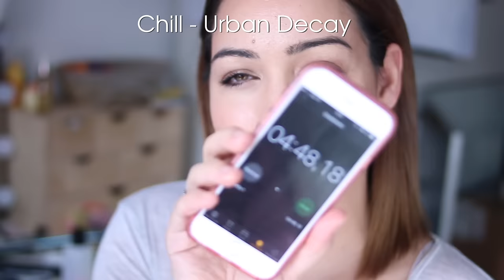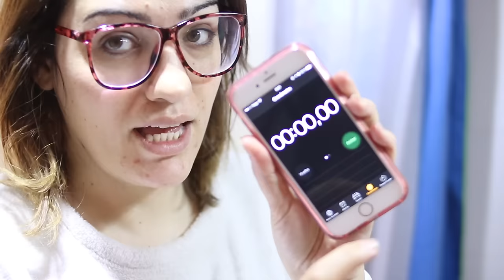MI RUTINA DE MAÑANA REAL (VERSIÓN MAMÁ) Con facial, pelo y maquillaje en 5min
Porfin, tras varios días de fallos técnicos y un error exportando el video. Ya lo tenéis aquí! Mi rutina d mañana REAL con dos niños, un rutina d mañana edición mamá. Ya os he comentado alguna vez que yo trabajo desde casa. Y me preguntáis que si normalmente me levanto 1hora antes para hacerme mi rutina, en mi caso al quedarme en casa, el tiempo de desplazamiento lo uso para eso. Pero os enseño como se puede hacer un rutina de cuidado y un maquillaje simple en unos 10 minutos en total. Tampoco habría que madrugar tanto no? jejeje

Espero que os guste! Os dejo los productos e info de interés:

Rutina facial:
*Habló de Mixnature, e scosmmetica a medida, eliges la base del producto y puede personalizar la composición con hasta 6 ingredientes. Os conté el año pasado todo en este video, pero han cambiado los precios desde entonces ojo, aún así a mi me sigue mereciendo la pena.

- Crema facial pieles mixtas de Mixnature, (ahora han cambiado el formato y tengo ganas MIL de probarlo, lleva difusor tipo bump!)

★ Grabo con Canon 70D

Y objetivo fijo de 50mm a 1,8

Mi sistema de iluminación está compuesto por:

Aro de luz

Usando un difusor blanco para que la luz se reparta d emanera más suave por todo el rostro:

2 focos soft box

Antiguamente usaba una opción más económica con focos de paraguas

 Edito en MacOs con Final Cut Pro 

como NONA o con mi código SS00055

★ Para compras en iherb usando mi codigo WTV491 tendrás 5 o 10 $ de descuento en tu primer pedido.

★ Si realizo algún tipo de colaboración (envío de productos, presskit, etc...), siempre doy mi opinión sincera.
Opiniones personales basadas en el uso de los productos tanto personal como profesionalmente, sean buenas o malas, sin coacción alguna, honesta y sinceramente.

♡ Gracias por verme, seguirme y compartir mis vídeos ♡

© El contenido de los videos es unica y exclusivamente propiedad de Nona. Quien graba, fotografia, edita, diseña y produce.